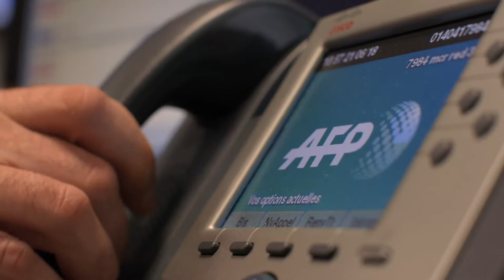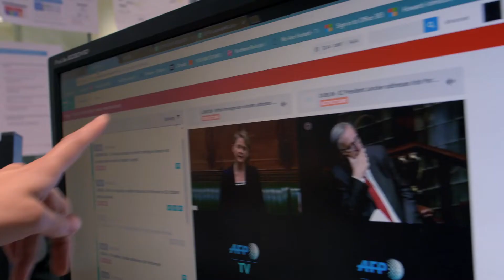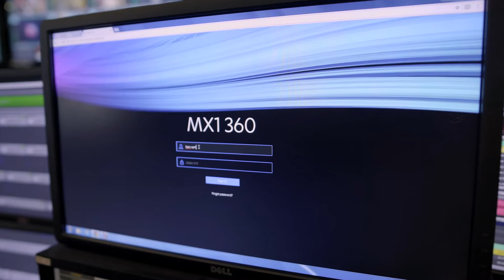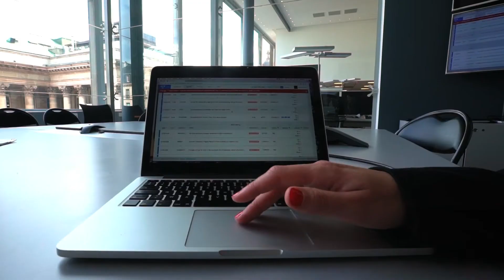AFP: Content on any device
With breaking news comes the pressure and urgency of getting live content out as quickly as possible to an audience of billions. Together with our media services company MX1, Agence France-Presse (AFP) have launched AFPTV Live. This new service is a branded portal based on MX1 360 – our unified media platform. AFPTV Live enables AFP’s worldwide customers to easily access news content as it happens from a single user interface.